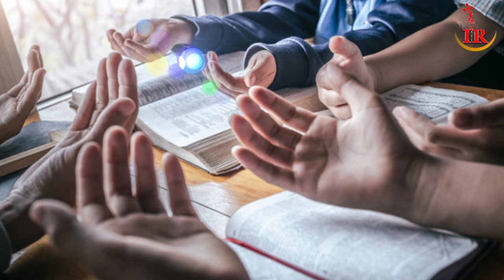சிலுவையின் நண்பர்கள் / புனித மான்போர்ட் எழுதிய கடிதம் / எண். 9-10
புனித மான்போர்ட் குறிப்பிடுவது இயேசுவை பின்தொடரும் நண்பர்கள் மற்றும் இவ்வுலக வாழ்வை தேடிச் செல்பவர்கள்